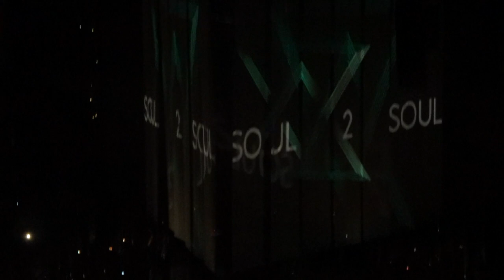Tim McGraw & Faith Hill Concert | Vlog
My Makeup Faves:
-FOUNDATION-
Makeup Forever Ultra HD Stick Foundation (Y315)
L'Oreal Infallible Pro-Matte Foundation (105)
-CONCEALER-
Tarte Shape Tape Concealer (Light Neutral)
-CONTOUR-
Smashbox Contour Stick Trio
HIGHLIGHT-
Becca Skin Perfector (Champaign Pop)
Kat Von D Alchemist Holographic Palette
-LASHES-
KoKo Lashes (Chloé)
-LIPS-
Kat Von D Everlasting Liquid Lipstick (Lolita, Lolita II, Outlaw, Wolf)

FOR OTHER CONTENT CREATORS: I use MagicLinks for all my ready-to-shop product links.